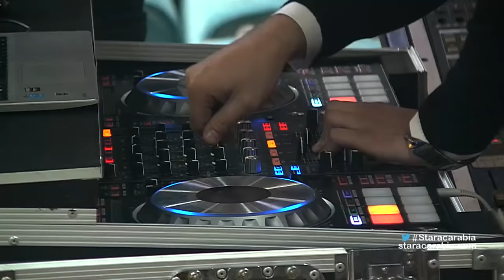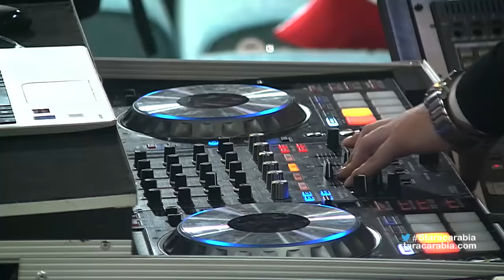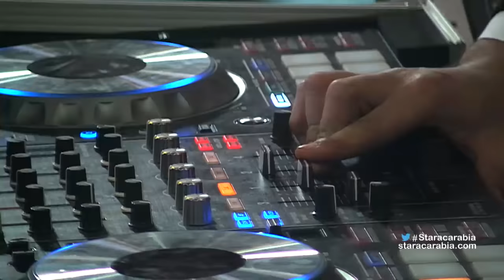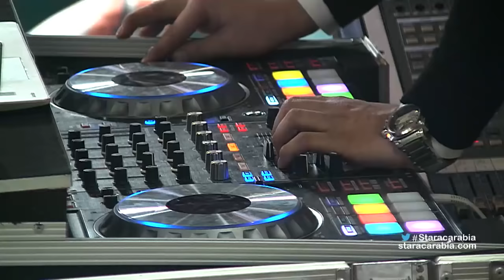الطلاب يرقصون احتفالا بالعام الجديد 2016 - ستار اكاديمي 11 - 31/12/2015